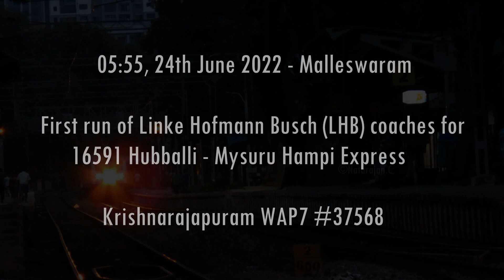HAMPI EXPRESS - First LHB Run | Indian Railways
The two rakes of Train No. 16691 Hubballi-Mysuru Hampi Daily Express will be provided with LHB coaches with effect from June 23 and 24 from Hubballi. Similarly, the two rakes of Train No. 16592 Mysuru-Hubballi Hampi Daily Express will also have LHB coaches with effect from June 26 and June 27 respectively from Mysuru.

Simultaneously as Hampi Express and Golgumbaz Express shares rakes, the first and second rake of Train No. 16535 Mysuru – Solapur Golgumbaz Daily Express will be provided with LHB coaches with effect from June 24 and June 25 from Mysuru respectively. Likewise, the first and second rake of Train No. 16536 Solapur – Mysuru Golgumbaz Daily Express will be provided with LHB coaches with effect from June 25 and 26 from Solapur.

1.  Canon SX70 IS ( Best 4K bridge camera )

2.   Go Pro ( One of the Best Option for new youtubers )

3. Insta 360 ( Adds new dimensions to your videos )

4. Audio device

5. My phone

6. Best SD meomry card for 4K video recording

2.   Hero 5

3. Insta 360 one x